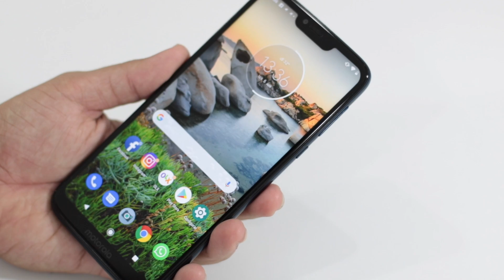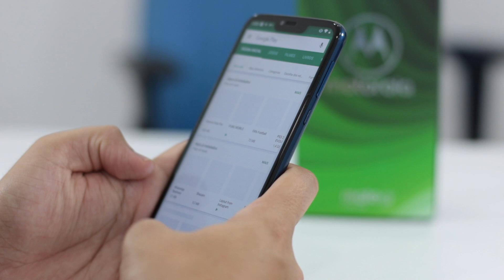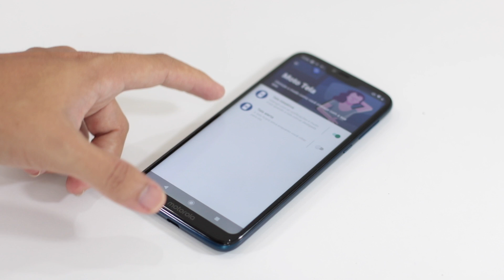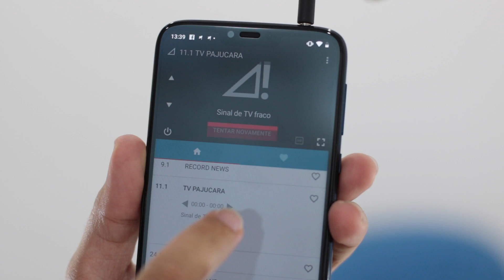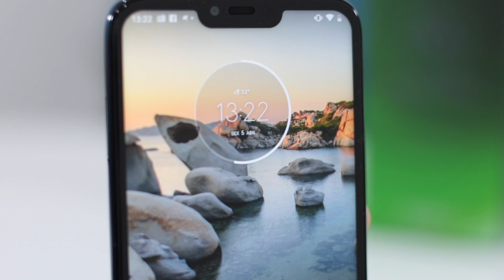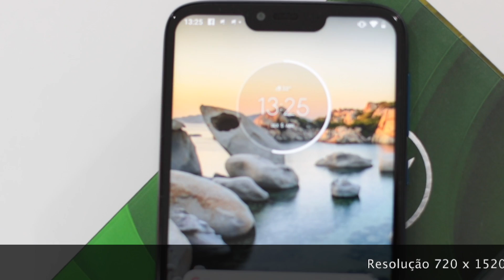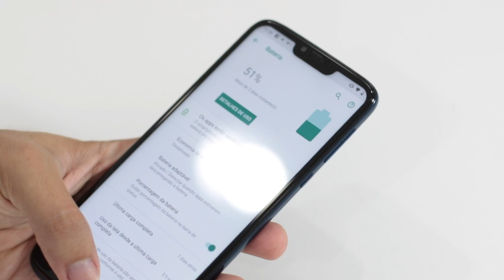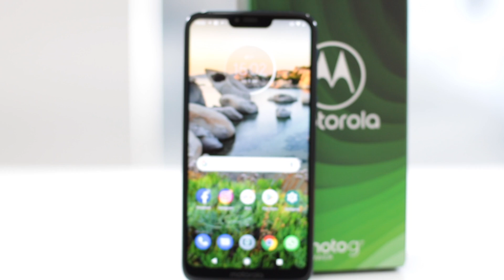Moto G7 Power é bom? Análise/Review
Vale a pena comprar o Moto G7 Power? Será que ele é bom mesmo ou só tem a super bateria de 5000 mAh como ponto positivo?

No vídeo nós respondemos todas as perguntas e você vai conhecer melhor o smartphone, confira!

Moto G7 Power é rápido?